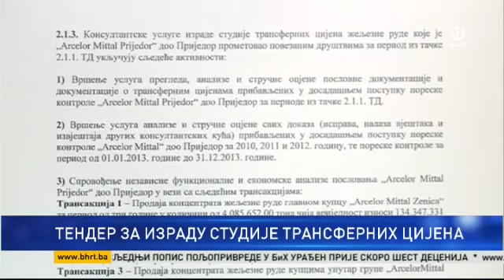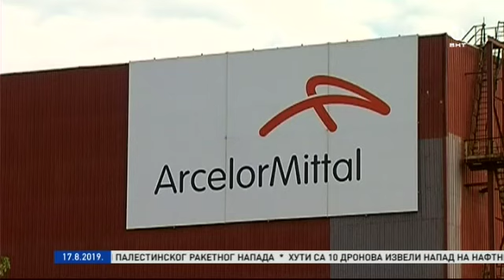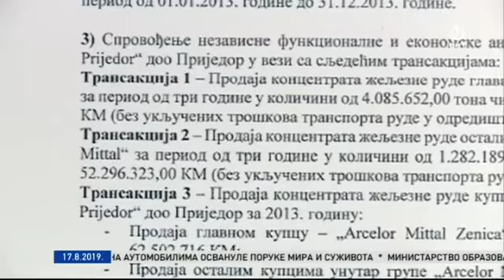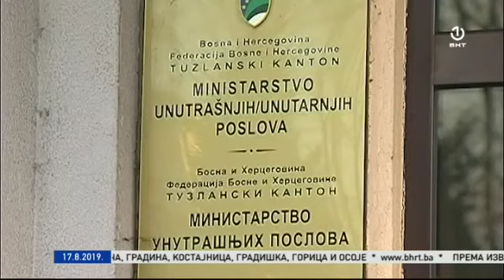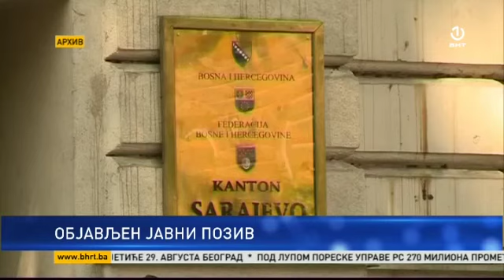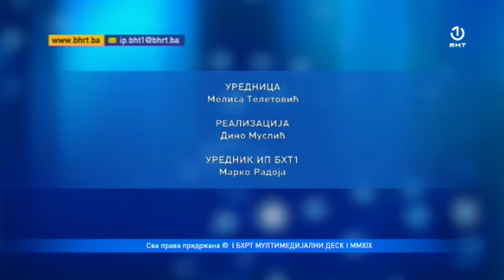Dnevnik 3 17.08.2019.